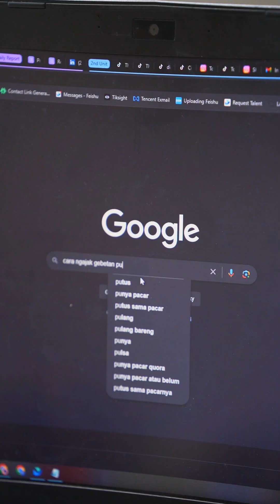Coba Lagi - Film Pendek